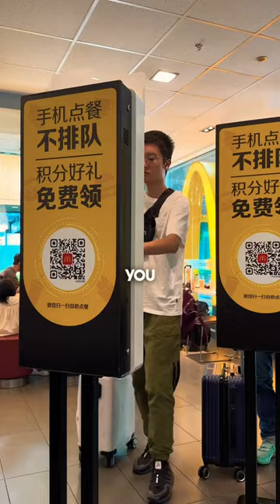McDonalds in China 🇨🇳chinanumba1